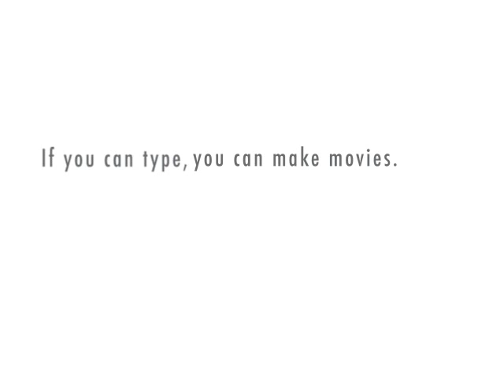Justin and Mom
ju ju